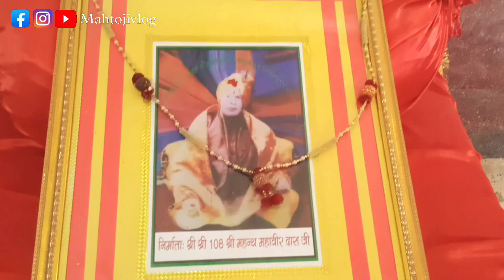Begusarai का नौलखा मंदिर l naulakha temple Begusarai l most famous temple Begusarai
hello friends

address:- Begusarai bisunpur Bihar
song :- alive
edit by:- rajubhai
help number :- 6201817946